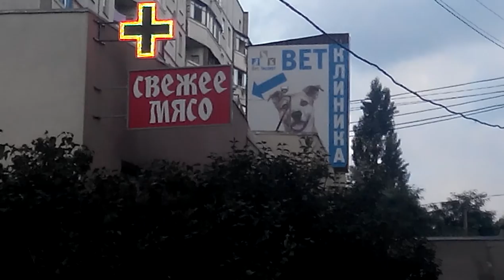Ветклиника «Свежее мясо», Харьков, 22.06.2015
Чёрный юмор. Но шутил не я.